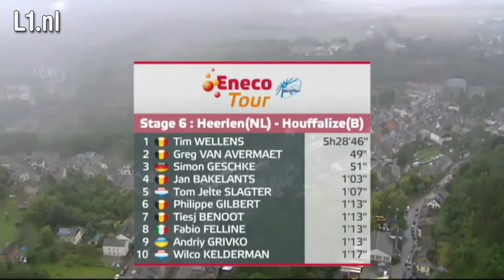Samenvatting Eneco Tour etappe 6: Heerlen-Houffalize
Samenvatting van de zesde etappe in de Eneco Tour 2015.